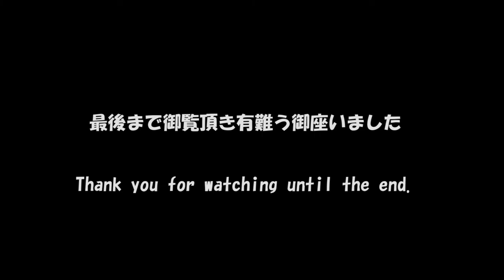折れたショアガンエボルブを修理する：Repair the fishing rod.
BGM無し、顔出し＆トーク無し。
昨年秋の釣行で折ってしまったサーフのヒラメ用ルアーロッド、アングラーズリパブリック パームスエルア ショアガンエボルブ SFSGS-112M+・FLを修理しました。
途中で折れたロッドの補修は初めてですが、思ったよりは上手く出来たのではないかと思います。

I repaired Anglers Republic Palms El Ashore Gun Evolve SFSGS-112M + FL, a lure rod for flatfish of surf that was broken during fishing last fall.
It was my first time to repair a rod that broke on the way, but I think it was better than I expected.